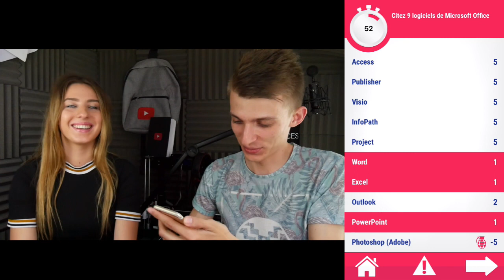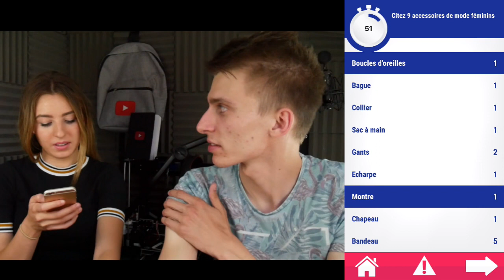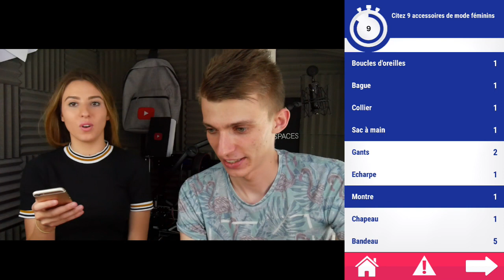ON TEST L'APPLI DEVINEUF AVEC JUSTINE !!! JEU QUIZ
Cette vidéo est en collaboration avec la marque Devineuf.

Snap : ChristoLyonnais

Bon visionnage ! ;)